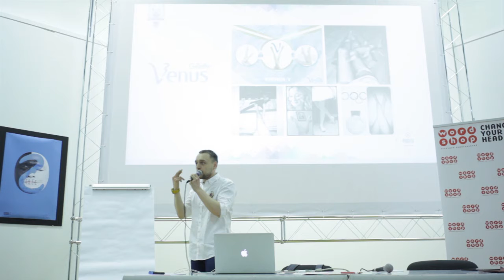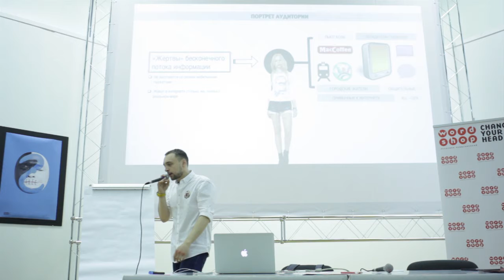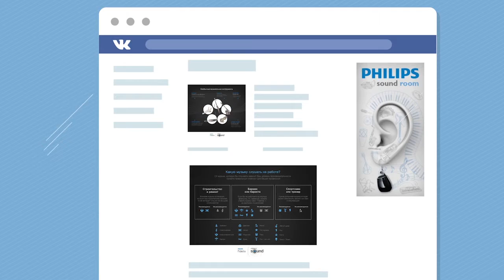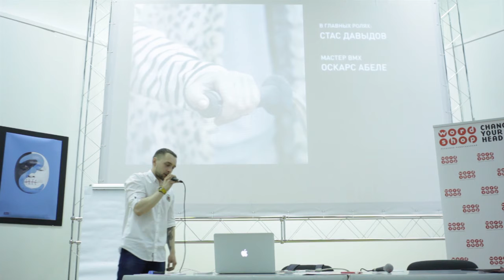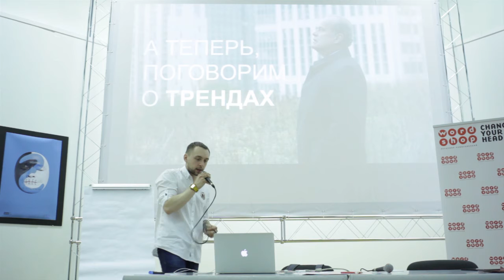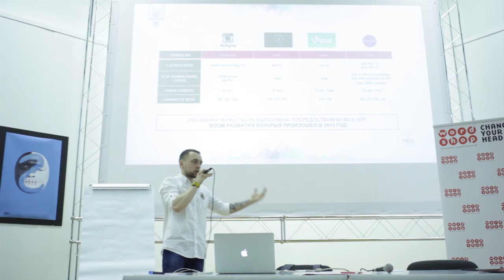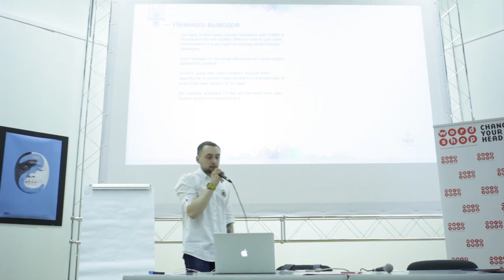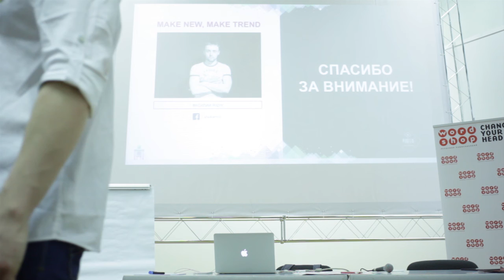Василий Ящук - Digital-видео. Что вы смотрите в интернете